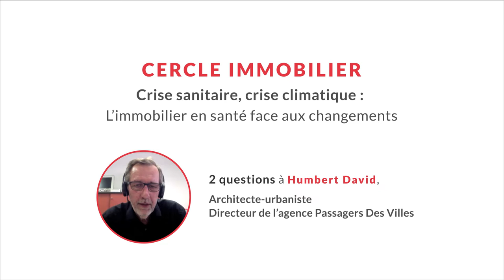Cercle Immobilier 2021 : Humbert David, Urbaniste et architecte - Directeur, Passagers des villes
Nous construisons aujourd’hui des établissements sanitaires et structures médico-sociales qui doivent répondre aux besoins et contraintes à projection de 30 ans. 2051, le GIEC nous avertit régulièrement : beaucoup de choses se seront jouées, beaucoup de choses auront changé. Même s’il y a des incertitudes sur les ampleurs et les déclinaisons des impacts liés au changement climatique, ceux-ci sont inévitables. Comment faire la part des choses et dresser le portrait le plus probable du monde de demain pour agir au plus juste aujourd’hui ? Comment construire ou rénover aujourd’hui un établissement qui sera encore résilient en 2051 ?